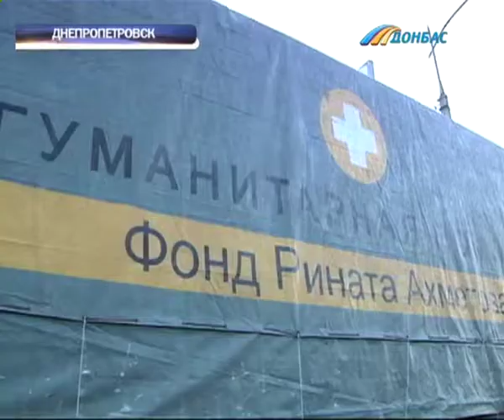Штаб Рината Ахметова отправил в Донецк крупнейшую в сентябре партию гуманитарной помощи